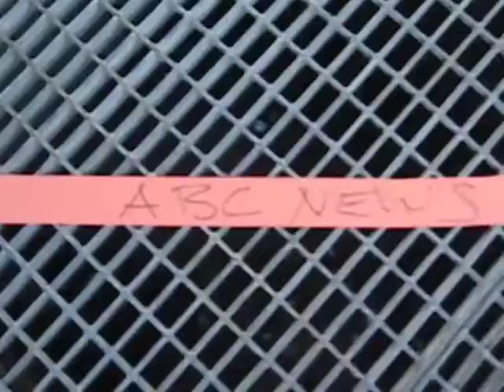Protest in Support of Nafissatou Diallo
New York, August 22-- Speaker seeks justice for Nafissatou Diallo, a hotel housekeeper, and urges Cyrus Vance not to drop the sexual assault charges against Dominique Strauss-Kahn, former director of the IMF.  Another protest will be held at 8am on 100 Centre Street prior to the 11.30 hearing.